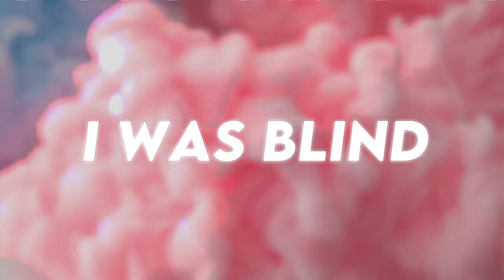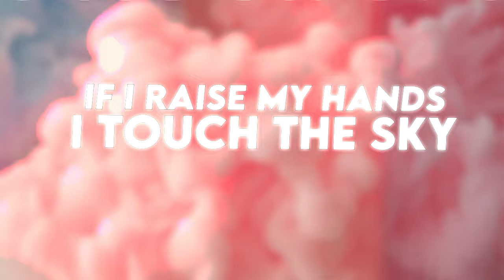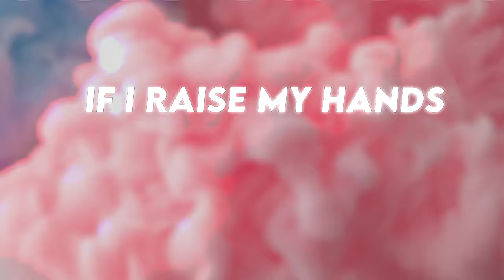Andr3w Idar - Freedom (feat. Alessia Venturini) [Lyric Video]